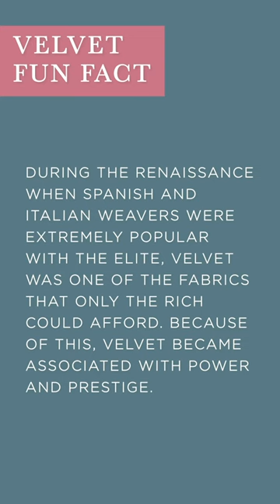Trends We Love: Velvet Linens | Lavish Linens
“Velvet has been trending for a couple of years now in weddings. From small details in weddings to fully being used as table settings. Something about this luxe, textured material that has quickly become popular even in non-winter seasons. Velvet adds a soft feel with an elegant and elevated texture!”

Brides of Houston Featured Vendors:
Decor + Rentals: Lavish Linens